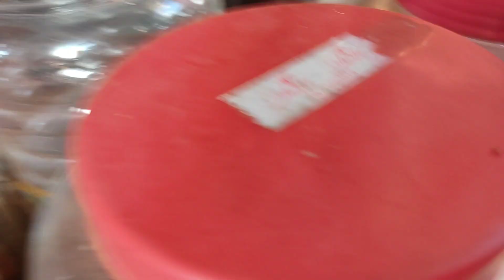Faudur ni Room/Misti Pan Memories, Kokrajhar | NKB Creation